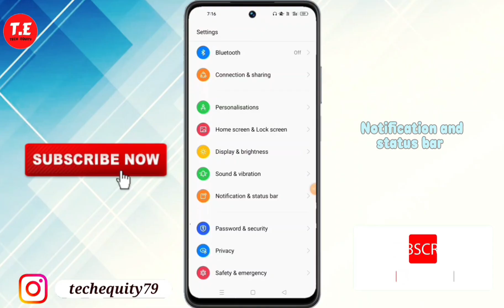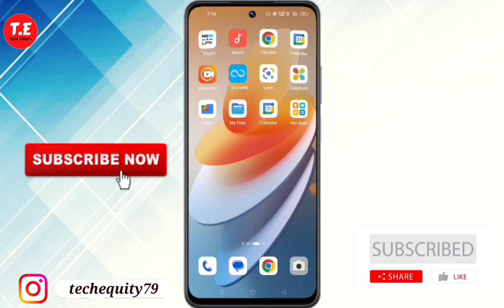OPPO Reno 12 Pro 5G me Net Speed kaise show kare | OPPO Reno 12 Pro 5G network Speed show setting